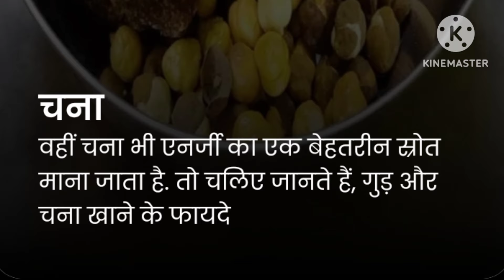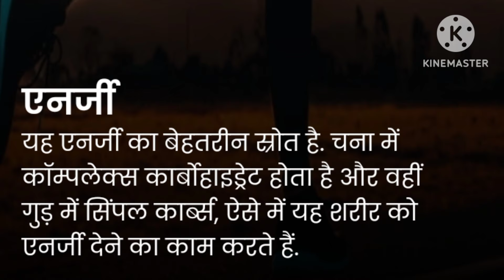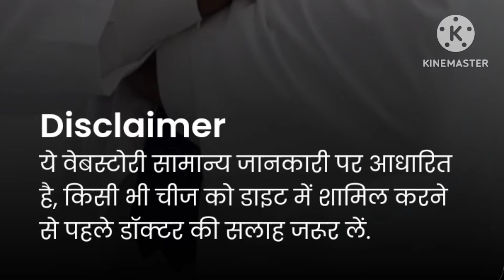गुड़ और चना खाने के फायदे healthy ayurveda#health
health
sharirik upay
healthy food
healthy body
healthy lifestyles ayurveda
ayurvedic upaye
ayurvedic tips
fruits khane ke fayde
healthcare
healthy tips
h healthy
gud or chana khane ke fayde